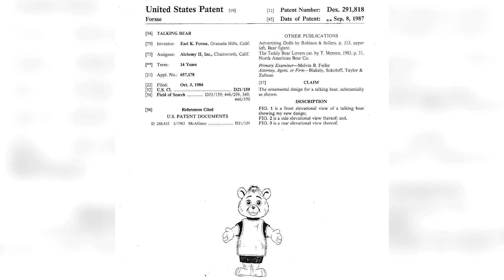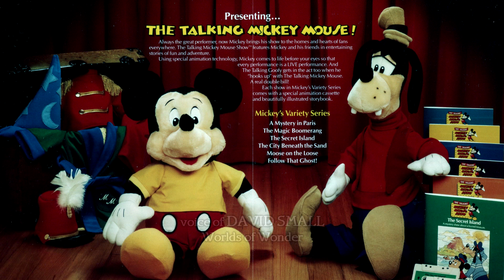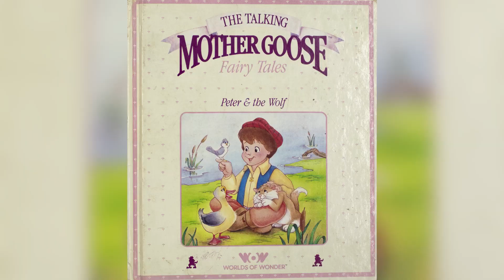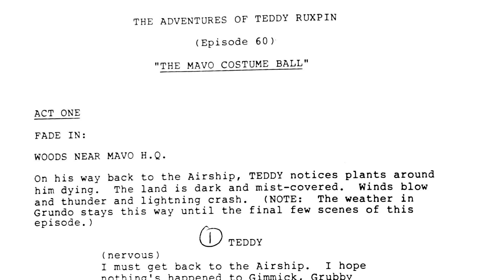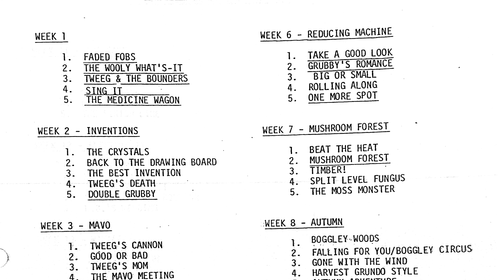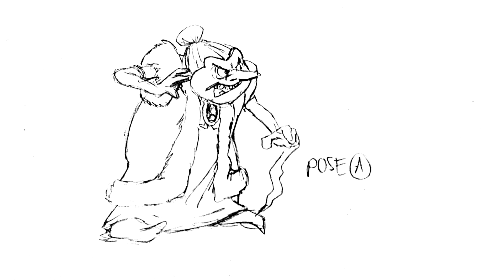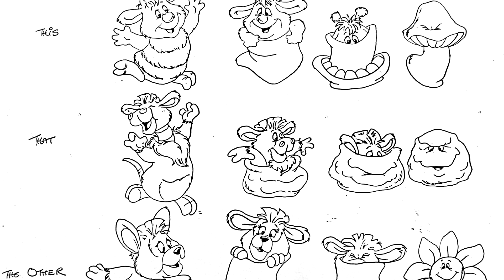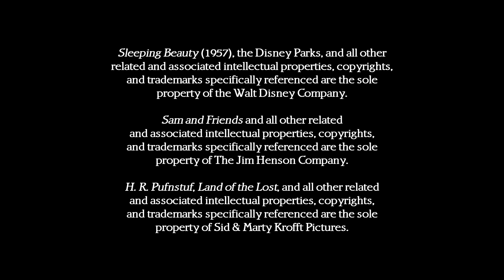Ken Forsse: Come Dream with Me Tonight (PART VI) [A Docuseries on the Creator of Teddy Ruxpin]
The World of Teddy Ruxpin debuted in 1985. Ken Forsse, the man behind the global phenomenon, had created an entirely fantastical universe populated by Illiops, Grunges, Fobs, and many other amazing creatures. The brand spanned talking toys, songs, books, plush dolls, and an animated series, all still beloved to this day. It was the culmination of a journey that began in the 1950s, with stops along the way with the Walt Disney Company and Sid and Marty Krofft. Forsse, who sadly passed away in 2014, lived the American Dream and left behind a legacy kept alive today by his family, his friends, and the company he founded: Alchemy II, Inc.